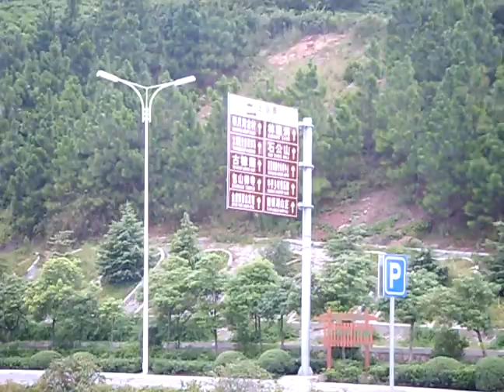蘇州太湖風光